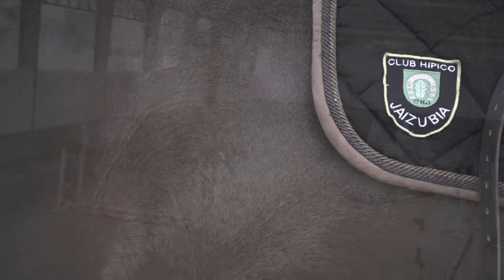CHJ I LIGA TROFEO FVH, JAIZUBIA 12 Y 13 DE MARZO 2011, ELVIRA SANZ Y GIGI A 0'30